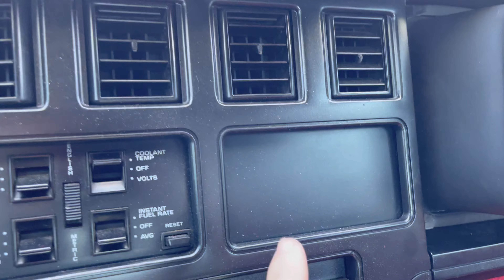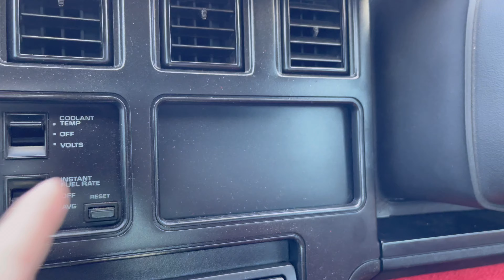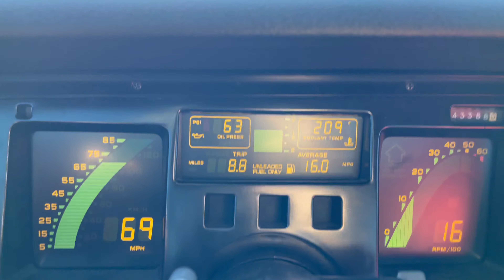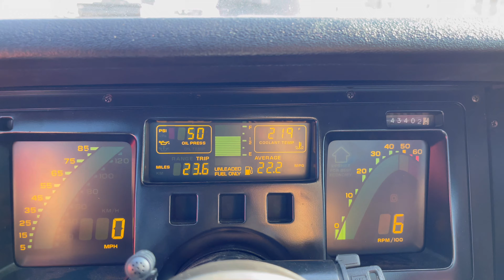The C4 Is OFFICIALLY Listed For Sale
My Corvette Life: Episode 435 - The C4 Is OFFICIALLY Listed For Sale

T-SHIRTS & MERCH AVAILABLE!